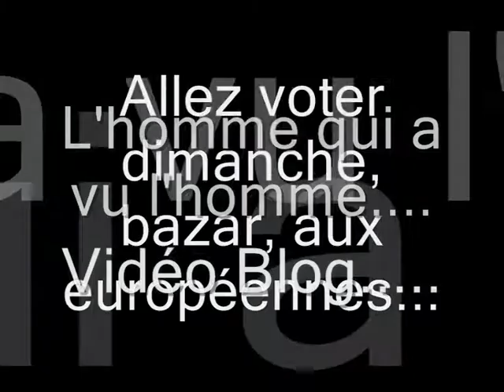Votez Dimanche.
Les gens qui ne se bougent pas le cul alors qu'il y a un choix sans nom de listes sont crétins. Ils font le jeu des décérébrés des extrêmes qui, eux, se déplacent pour voter parce qu'on leur a nettoyé la tête avec de la crasse. Allez voter. Y a forcément quelque chose qui vous correspond plus. On vit en Europe, mayrde...